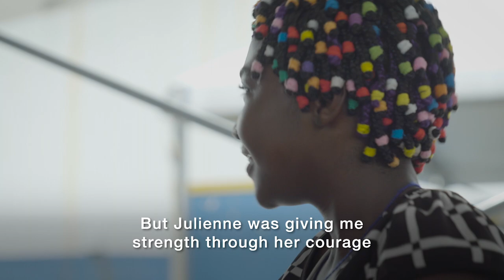Julienne's Mercy Ships Story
The pain of living with bowed legs seeped into every aspect of Julienne's life. Walking was difficult, running impossible. Standing for too long was tiring. Surgery seemed impossible, until she heard about Mercy Ships.

Welcome to the official Mercy Ships YouTube channel! Follow along for stories of hope and resilience from our patients and our Mercy Ships volunteers.